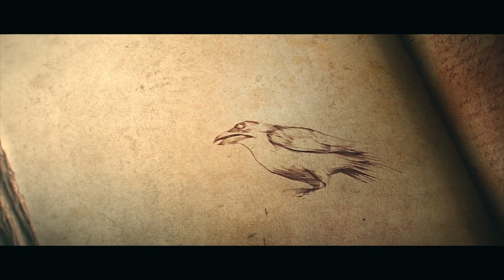🔻 DIABLO III - HISTORIA COMPLETA HD [Relato] (Blizzard)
Historia de Diablo 3 Blizzard. Videojuego lanzado en año 2012, aún cuenta con una gran mayoría de seguidores.

Tras el fracaso de Diablo INMORTAL y esperando que Blizzard saque a la luz Diablo 2 Remastered o Diablo 4. Os dejo la historia completa.

Recordad que tengo la historia del primer Diablo y Diablo 2 en mi canal.